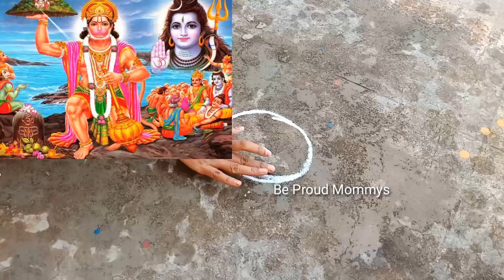நாளை அனுமன் ஜெயந்தி அன்று வீட்டு பூஜை அறையில் இந்த கோலம் போட தவறாதீர்கள் // எடுத்த காரியம் வெற்றிபெற